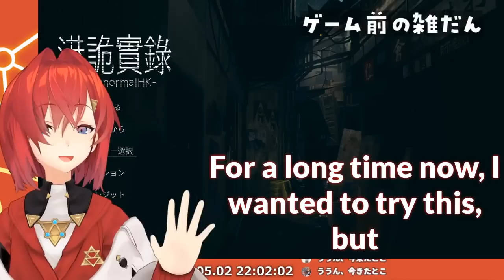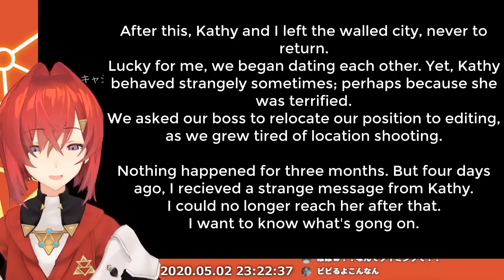Ange Katrina plays Horror game "ParanormalHK", scares herself, screams a lot, goes "babababa"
Not gonna lie, she talks damn fast when she's scared.
Mistakes:
1. DVD is actually DBD (Dead by Daylight) Never heard of this game so I didn't know
2. She actually says "I understand" at the end when she's looking at the body